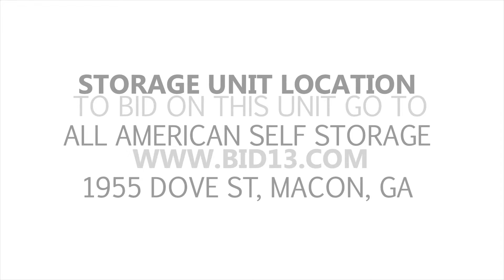All American Self Storage Unit 4014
This unit it packed with bags, storage bins, boxes, furniture pieces and other miscellaneous items